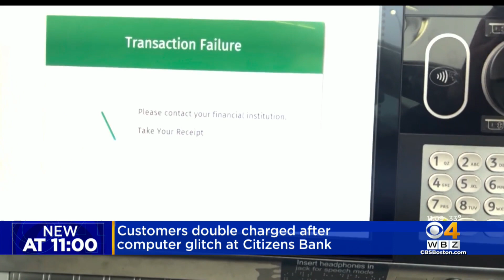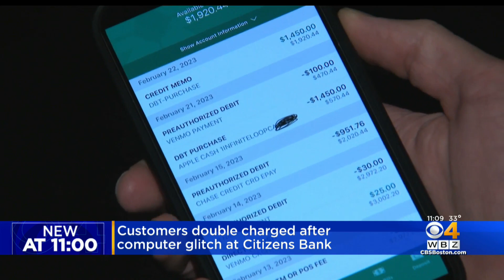Citizens Bank customers experience overdrawn accounts, missing money due to 'glitch'